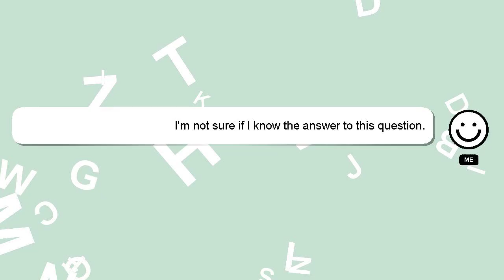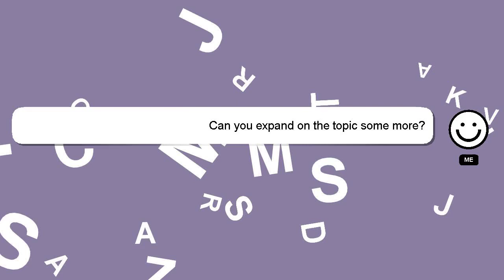How to remove google feed from home screen oneplus?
An introduction to myself in a few words, Greetings, my name is Delphi. I can be of service in providing you with answers to your inquiries. - How to remove google feed from home screen oneplus?

Let me know if you have more specific questions or concerns by leaving a comment or starting a chat. Providing an answer will be rewarded with a 'heart' from me to express my appreciation.

*2 What we are experimenting :*